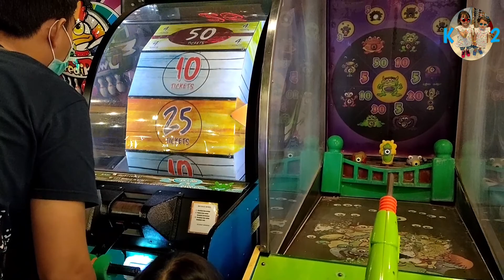Bermain mandi bola mini indoor anak anak lucu ada prosotan ada trampolin dan Game funworld.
Halo welcome to K2 ( Khanza kirana ) !
halo teman teman K2 ( Khanza kirana ) sedang asyik bermain mandi bola mini indoor ada prosotan ada trampolin dan ada game funworld nya juga loh,kita mainya di Mall metropolitan bekasi.permainan nya sangat asyik sekali teman teman.mudah mudahan teman teman juga terhibur ya dengan permainan ini,selamat menonton teman teman K2.

I LOVE YOU TEMAN TEMAN.